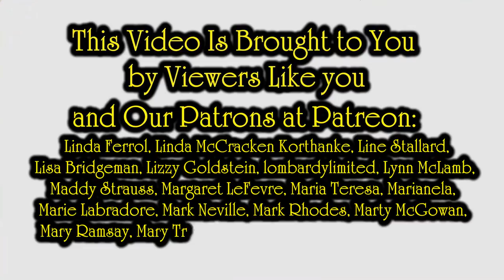A Video Chat with eBay Development & The Promoted Listing Department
We have a second channel that will be cover making money from arts and crafts for those interested. There will be a lot of How To videos as well.

Some of the Mailing Supplies We Use:
2" Table Top Tape Dispenser
2” Tape For Dispenser Above
6" X 9" poly mailing bags
10” X 14” & Larger Poly Mailing Bags